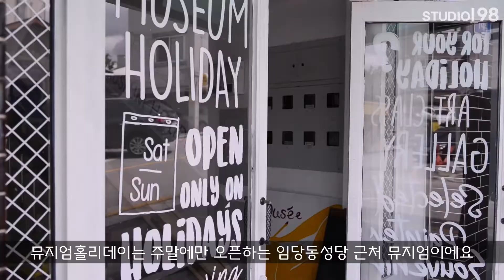한지선 개인전 BLUE FOREST 2021/05/01-05/30 뮤지엄 홀리데이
2021/05/01-05/30 일까지
토,일요일만 오픈하는 강릉 뮤지엄홀리데이에서
진행하는 한지선 작가 개인전 영상입니다.
전시 제목은 BLUE FOREST 로
일상에서 마주친 장면에 감정, 생각, 이야기 등을 화면에 담았는데요.
자연 본래의 색이 아닌 감정의 색이 녹아있는
캔버스에 유화로 그린 19점의 유화작업이에요 : )